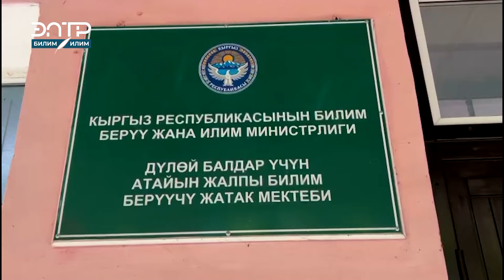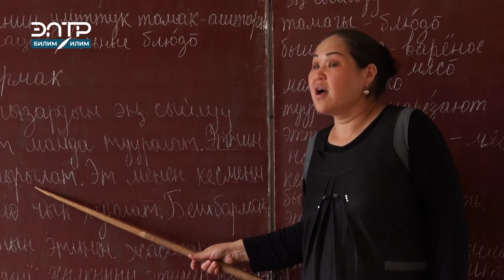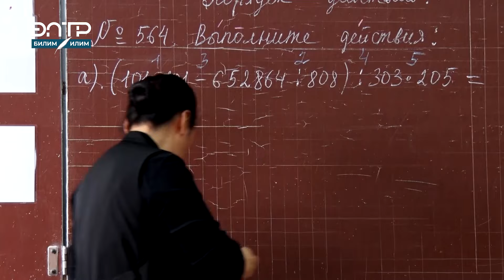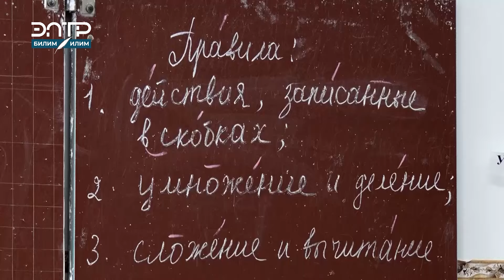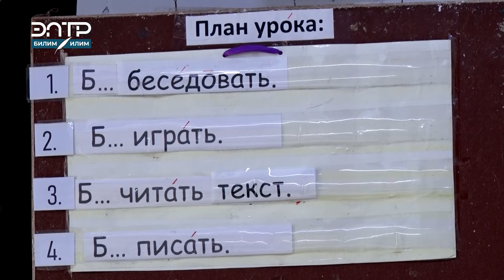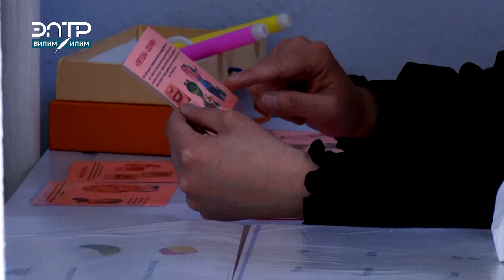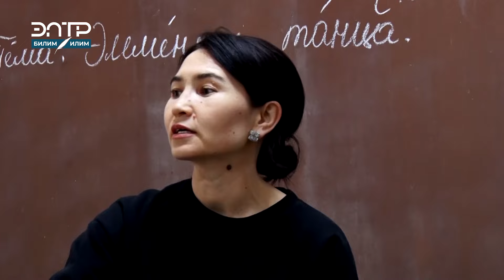КӨЗДӨРҮ МЕНЕН УГУП, КОЛДОРУ МЕНЕН БААРЛАШКАН ОКУУЧУЛАР